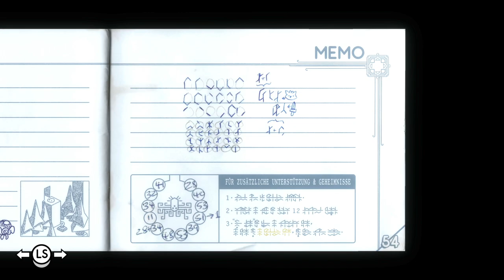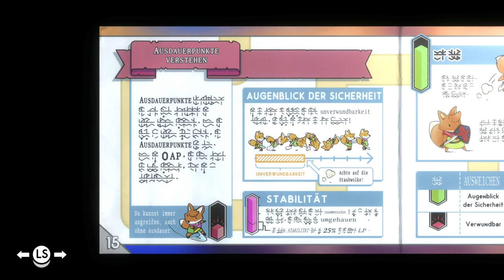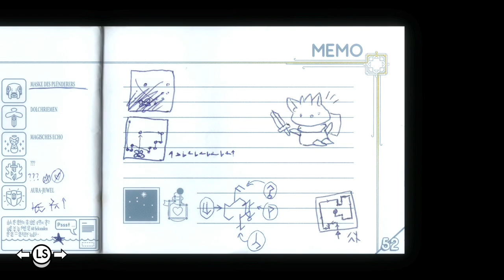✪ Lets Play Tunic deutsch / 18 Der Goldene Pfad / Tor in den Bergen FINALE & LÖSUNG ✪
*👉 ist natürlich im GAME PASS :-)

MEIN EQUIPMENT